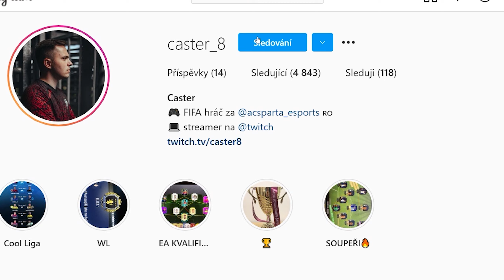PRIME ICON MOMENTS PICKY & 81+ UPGRADY 🔥 |FIFA 21 ULTIMATE TEAM